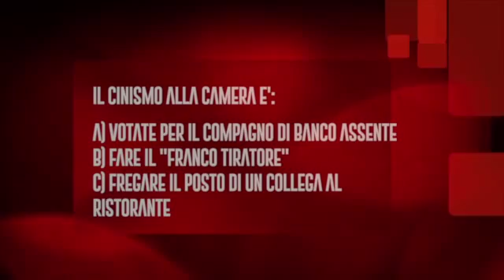The Underwood show: test di cinismo politico con Michaela Biancofiore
Cos'è "The Underwood show"? Un test di cinismo politico ispirato al protagonista della serie americana "House of Cards", arrivata alla quarta stagione. Michaela Biancofiore, deputata di Forza Itala, accetta di sottoporsi al test. Ed ecco il risultato.